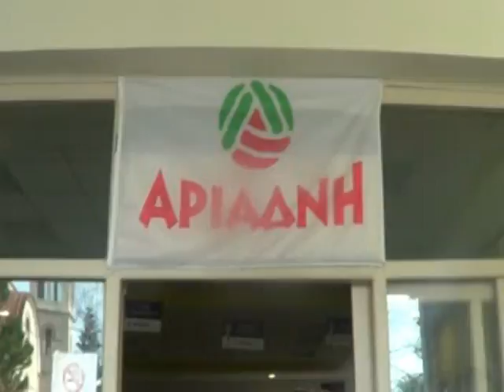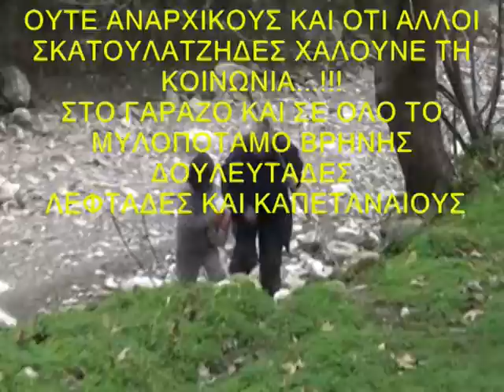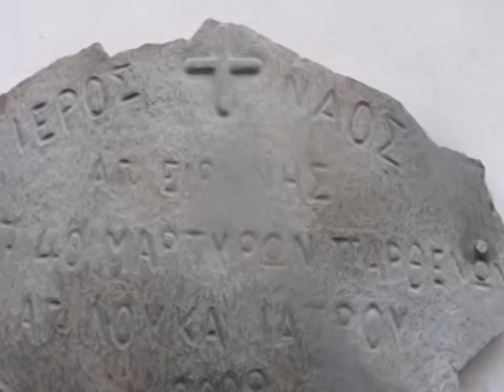ΓΑΡΑΖΟ ΜΥΛΟΠΟΤΑΜΟΣ Η ΚΑΘΗΜΕΡΙΝΗ ΖΩΗ ΤΩΝ ΚΑΤΟΙΚΩΝ .. Αρχειο ...(((eklados..))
((((((((. ΓΑΡΑΖΟ. )))))))
 ΓΑΡΑΖΑΝΟ ΝΑΙ ΤΟ ΝΕΡΟ ΓΑΡΑΖΑΝΗ ΚΑΙ Η ΒΡΥΣΗ
ΓΑΡΑΖΑΝΗ ΚΑΙ Η ΚΟΠΕΛΙΑ ΠΟΥ ΠΑΗ ΝΑ ΓΕΜΙΣΗ. !